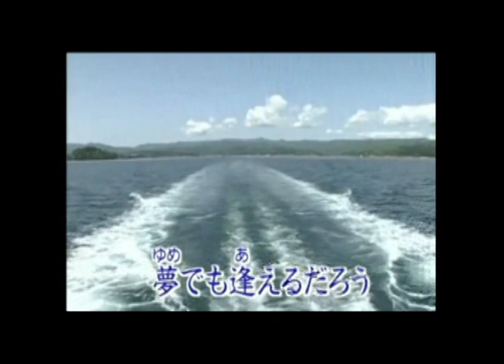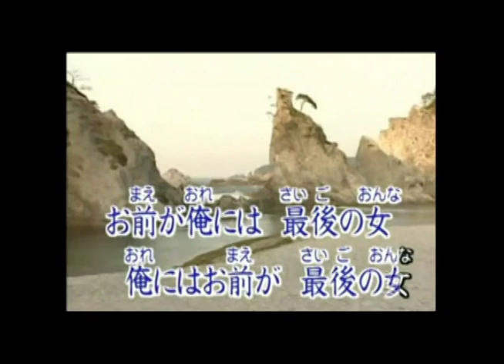みちのく一人旅 milkye326 (オリジナル 山本譲二）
こんなにも美しい、東北の海岸線が今は見るも無惨な姿になってしまった・・・環境が元に戻るのには何十年かかるのでしょうか・・・